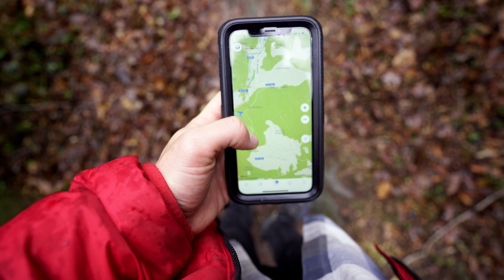Thurston county unit washington explorer search and rescue